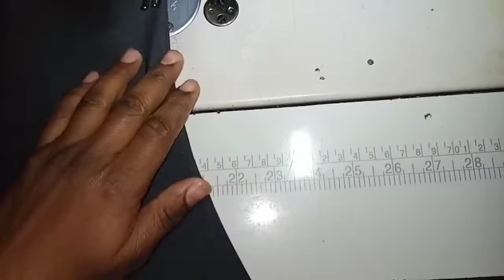how to sewing short MMA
how to sewing MMA short MMA. grappling

juju Tsu. kickboxing  sport  mix Martial art

cxgkznvp